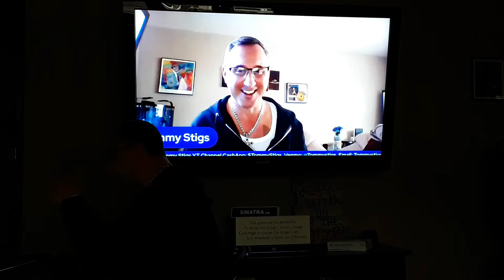the end of this episode tommystigs thestoop "This Channel of Mine" hit Subscribe & Notifications